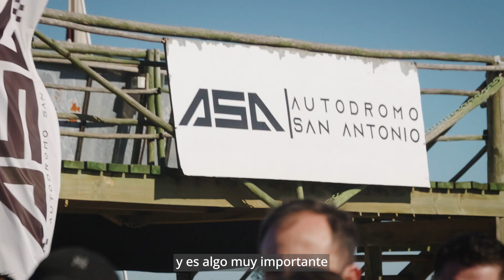Lanzamiento especialidad: "Mecánica Deportiva y de Competición"